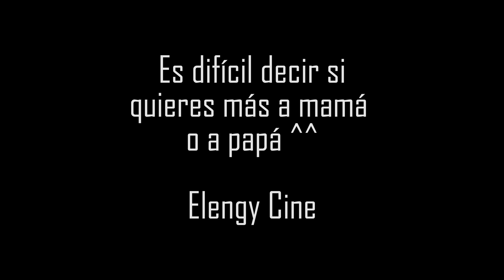Crítica - 'El viaje de sus vidas'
Mi opinión sobre la nueva película de Donald Sutherland y Helen Mirren.